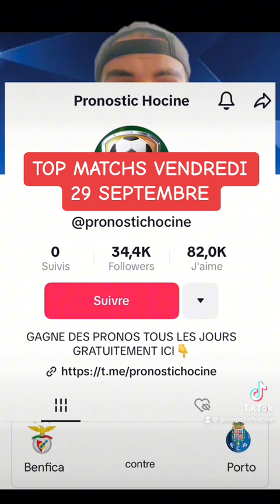PRONOSTIC FOOT : MES 4 PRONOSTICS BARCELONE - SÉVILLE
Rejoins nous
Des Pronos gratuitement tout les jours sur Télégram 👇